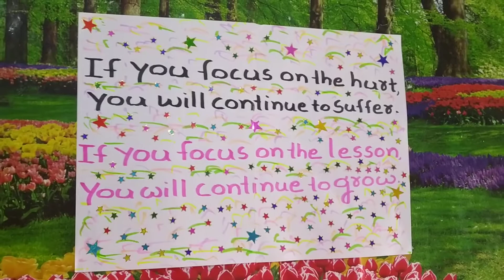🌹Au🌹"An inspirational quote🌹Au🌹